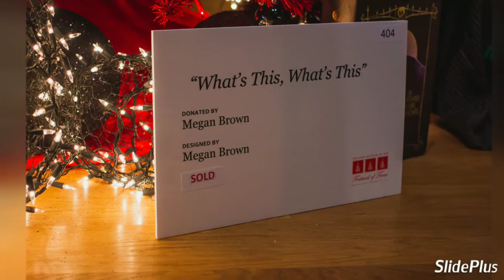Over 100 Spray Cans to make a RED Christmas Tree : The Nightmare before Christmas!!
"Meet & Greet" - My Nightmare Before Christmas 🎄🎁⛄ 'What's this, What's this'

I am a Professional Christmas Tree Decorator based in Central Florida.

I have a PASSION for the holidays. Designing unique trees that are ready to capture the heart of even the grumpiest Scrooge. I decorate for Museums, Residential homes, and Commercial enterprises.

Ready to Book?!
Orlando Christmas Tree Decorator